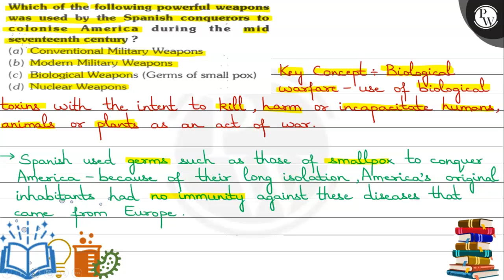Which of the following powerful weapons was used by the Spanish conquerors to colonise America d...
Which of the following powerful weapons was used by the Spanish conquerors to colonise America during the mid seventeenth century ?
(a) Conventional Military Weapons
(b) Modern Military Weapons (c) Biological Weapons (Germs of small pox) Key Concept \( \div \) Biological
(d) Nuclear Weapons warfare - use of biological
toxins with the intent to kill, harm or incapacitate humans, animals or plants as an act of war.
\( \rightarrow \) Spanish used germs such as thase of smallpox to conquer America - because of their long isolation, Americas original inhabitants had no immunity against these diseases that came from Europe.